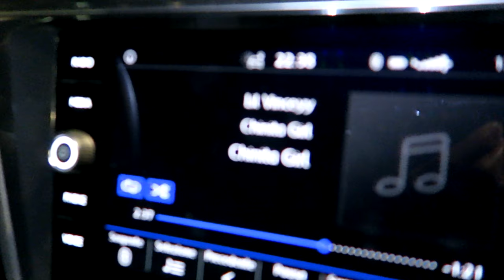Kumain kami ng INDIAN FOOD sa Bollyfood tapos nag inom sa loob ng kotse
Bollyfood
Slagterboderne 10, 1716 København